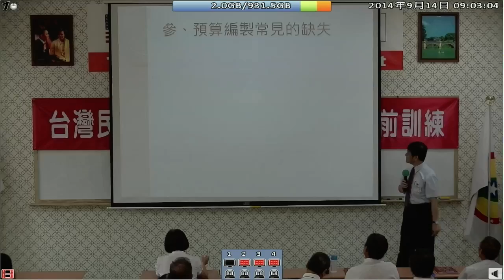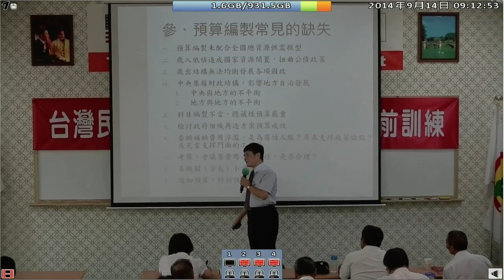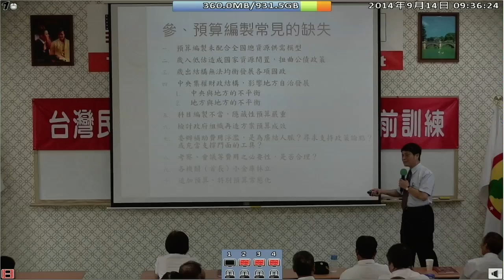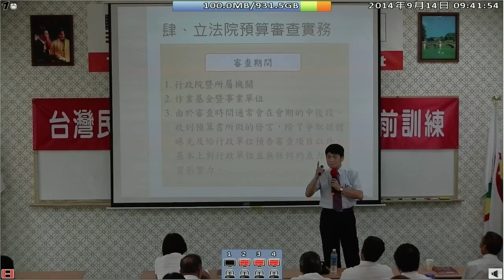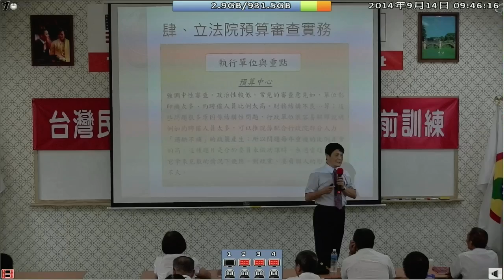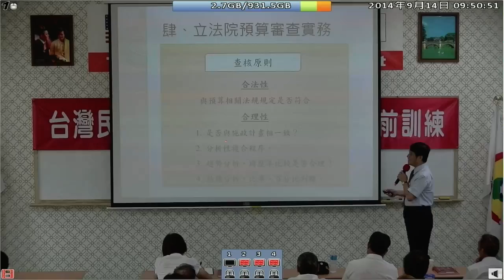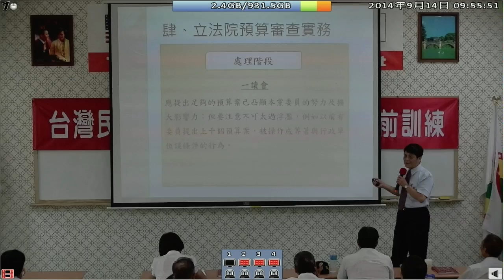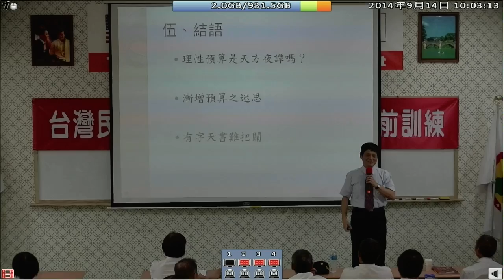140914-8b-國家預算的審查-賴振昌-台灣(民)政府140912閣員議員職前訓練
140914-8b-國家預算的審查-賴振昌-台灣(民)政府140912閣員議員職前訓練